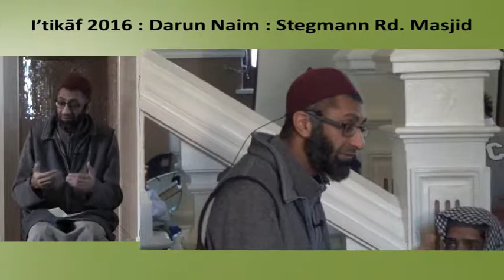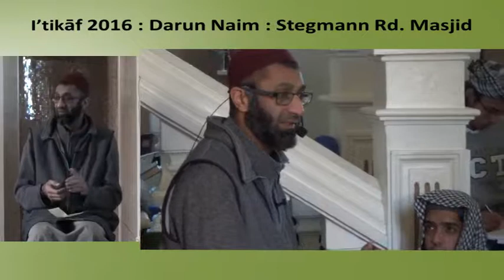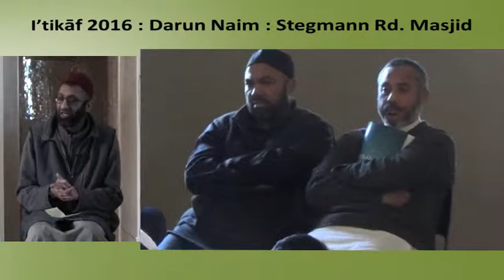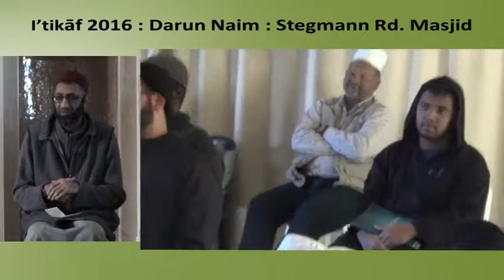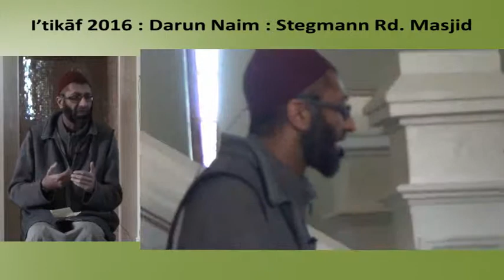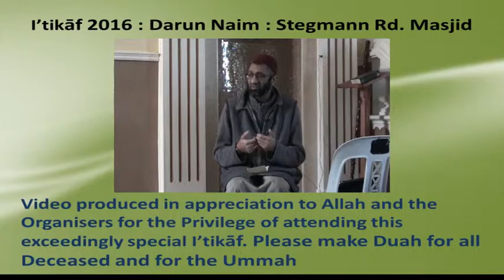R28 The remembrance of the heart 8 by Sh Riad Saloojee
This series explains the methodology for the remembrance of the heart.

Presented at the Mizan Institute 2016 Itikaaf at Stegman Road Mosque in Cape Town, South Africa